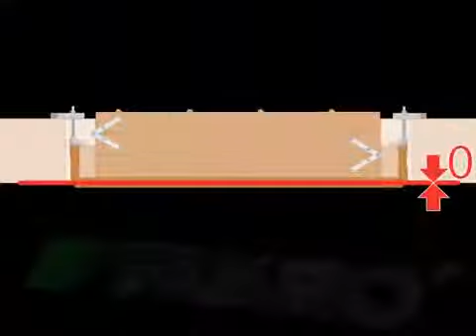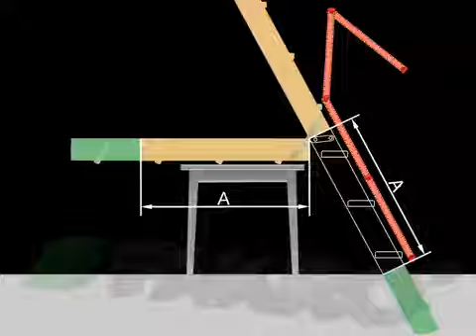FAKRO schody strychowe montaż schody LWK Komfort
Szczegółowe informacje o schodach strychowych do poddaszy LWK Komfort Fakro, instrukcji montażu oraz innych materiałach budowlanych znajdą Państwo na stronie hurtowni budowlanej dachowej Budinpol Zapraszamy do kontaktu z naszymi handlowcami. Zapraszamy do zapoznania się z naszymi Playlistami